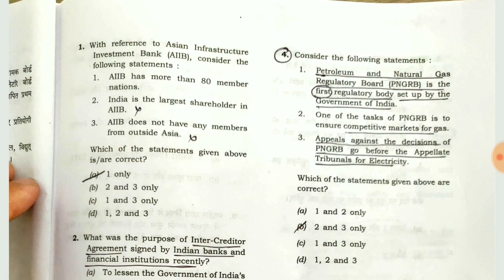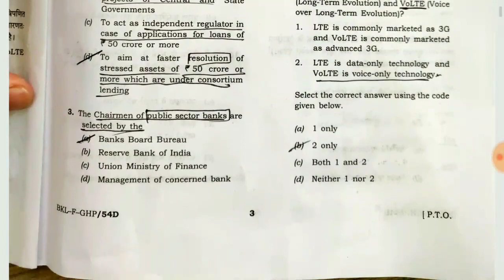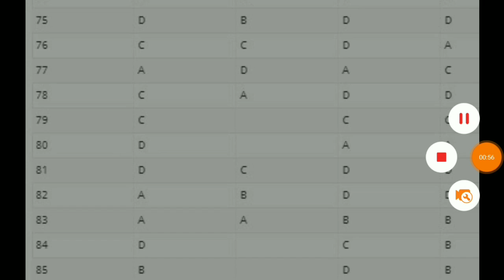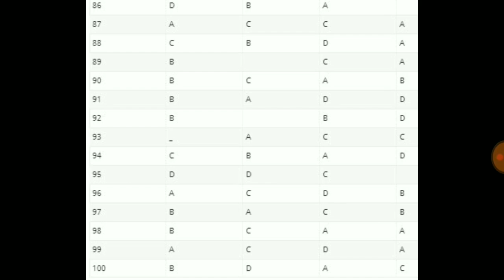UPSC IAS पेपर 2019 PRELIMS ANSWER KEY gs paper 1 analysis review cse civil services exam 2nd June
For PDF of paper join

UPSC Prelims Answer Key 2019: Solved IAS Prelims Question Paper of Paper 1 & 2: Live Now
IAS Prelims answer key 2019 or UPSC Civil Services Prelims answer key 2019 now Live: Match your marks for IAS prelims 2019 General Studies (GS) Paper I (Set D) and IAS prelims 2019.

IAS Prelims answer key 2019 or UPSC Civil Services prelims answer key 2019 for Paper I (GS) - SET-D - is live now; Paper II will be available soon: Candidates can check all answers of total 100 questions using answer key of UPSC Prelims 2019 Paper 1. Check here for solved question papers for IAS prelims 2019 paper I.

Check IAS prelims Paper I (GS) Answer Key: UPSC IAS Prelims Answer Key 2019: GS (Paper 1) Question Paper with Solution

Check IAS prelims Paper I (GS) difficulty level: UPSC IAS Prelims GS Paper-I 2019 Exam Analysis: Difficulty Level & Good Attempts

Union Public Service Commission (UPSC) is conducting Civil Services Preliminary Examination (CSP) on June 2, 2019. This exam is also known as IAS prelims exam among IAS aspirants. IAS Prelims Exam 2019 consists of two papers those are General Studies I and General Studies II. The General Studies II paper is popularly called as the CSAT paper among the IAS aspirants.

IAS prelims exam is basically a national level examination. UPSC conduct this exam annually to recruit candidates for civil services like IFS (Foreign), IRS, IAAS, IDAS, CAPF-AF and others. UPSC Civil Service Exam is being held to fill up 896 vacancies.

UPSC Civil Services prelims exam's negative marking pattern is one third mark of that particular question. General Studies I consist of 100 questions related to the general studies subjects. UPSC IAS Prelims Exam General Studies II (CSAT), consist 80 questions. The IAS Prelims CSAT Paper is qualifying in nature and its marks are not counted in the merit of the UPSC IAS Prelims Exam. Those candidates who qualify IAS prelims exam will be eligible to appear in main exam and then interview.

All those candidates who are appearing in UPSC prelims 2019 are required to produce their admit card in order to appear in the examination. Candidates appearing in IAS preliminary examination can download their hall tickets through the official websites of the commission - upsc.gov.in or upsconline.nic.in. This year the IAS Prelims Exam is being held on June 2, 2019 where as in 2018 it was held on June 3, 2018.

Once the IAS prelims Examination is done, the UPSC will start another registration process for main examination. Lakhs of IAS aspirants are appearing for the UPSC IAS prelims exam 2019. In Delhi, to facilitate UPSC candidates, DMRC started its services by 6 AM on all lines, unlike 8AM on Sundays on Phase-III.

IAS prelims 2019 answer Key will be releasing soon here, please stay tuned:

IAS prelims 2019 General Studies (GS) Paper I: Question Paper with Answer Key

IAS prelims 2019 - CSAT General Studies (GS) Paper II: Question Paper with Answer Key

IAS prelims 2019 exam analysis

IAS prelims 2019 expected cut-off